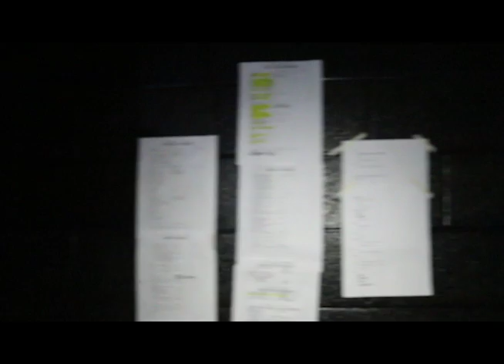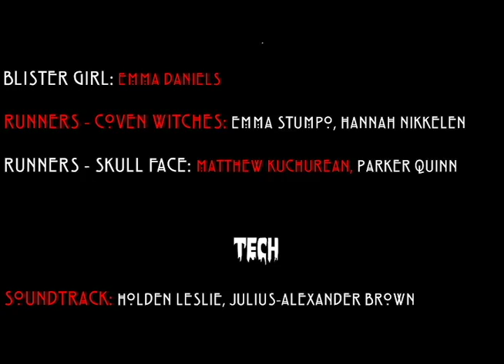Zombiefest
A behind the scenes look at the Annual Zombiefest production put on by the amazing Austin Arts students.